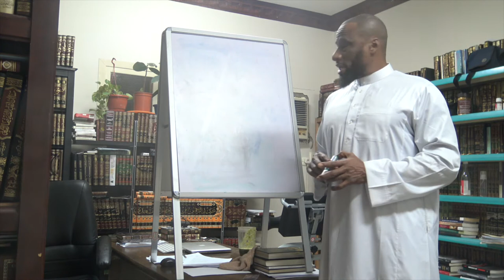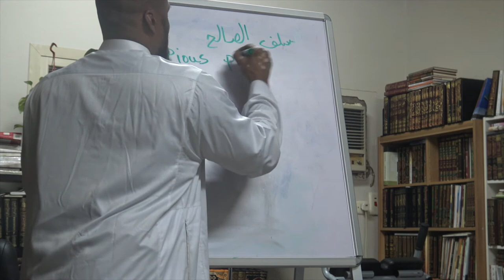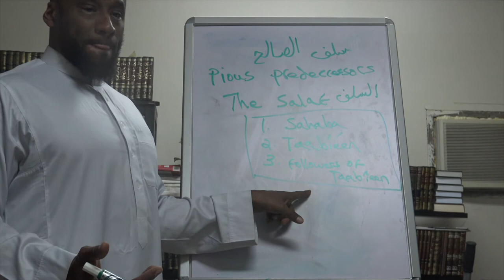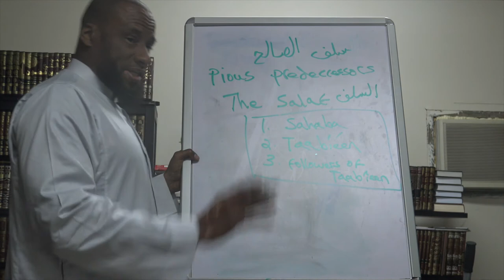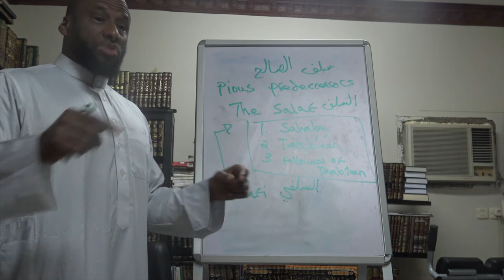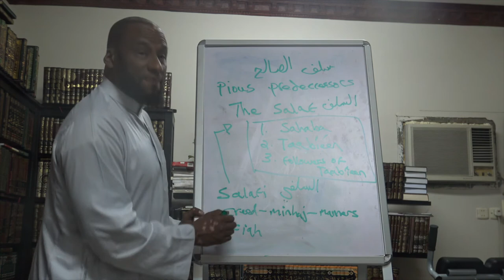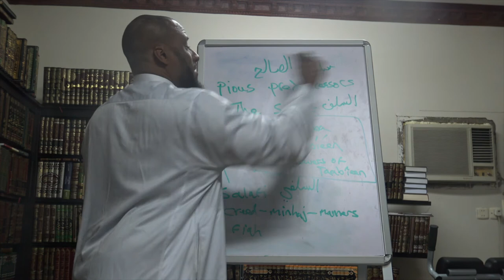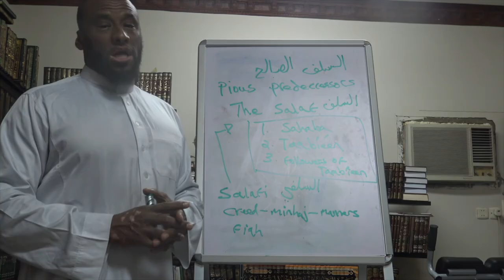Ascription To Salafi Minhaj LESSON 3